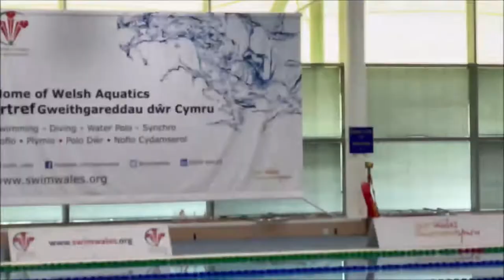Grenville Cole aged 91, gains British record for 50 m breaststroke in 1min 08 secs!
On 5 March 2022 at Swansea, Wales, Grenville, from Burnham-on-Sea seized another record. It was a sight to marvel when Grenville dived into the pool to perform textbook-style breaststroke with a powerful kick; again he was the only swimmer in his age-group. Grenville preferred to compete more often with men  of his own age; he was the oldest male competitor.